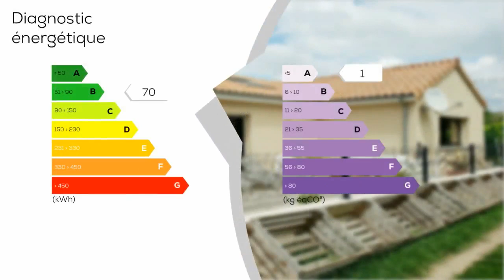A vendre - Maison/villa - DESCARTES (37160) - 5 pièces - 151m²